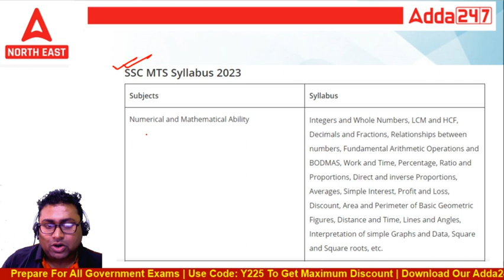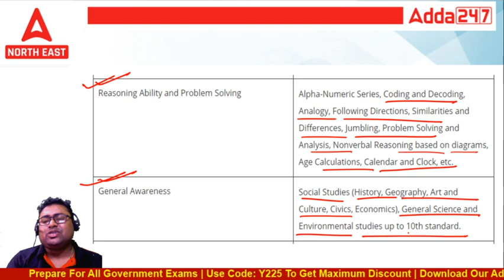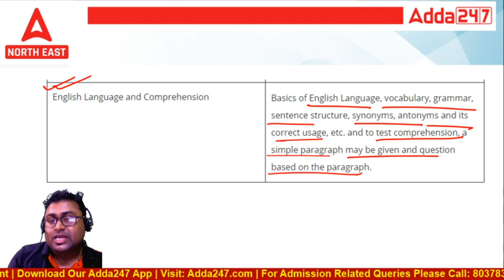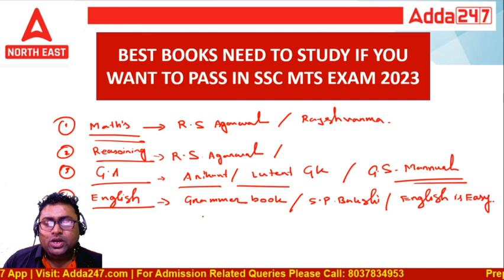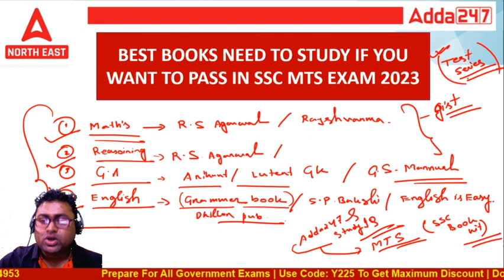SSC MTS Book 2023 in Assamese | Best Book for SSC MTS Exam 2023 l Adda247NE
In this class we are going to discuss about SSC MTS Best Book 2023 in Assamese | Best Book for SSC MTS Exam 2023 l SSC MTS Vacancy 2023 | SSC MTS Online Form | MTS Notification 2023 | SSC MTS Details | Watch this video till end to know about SSC MTS Book 2023 | Adda247NE